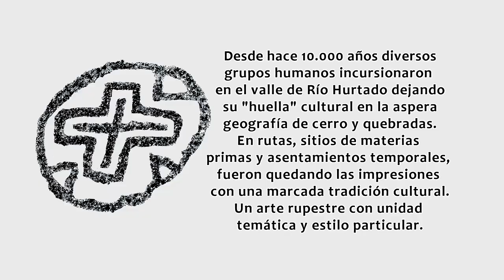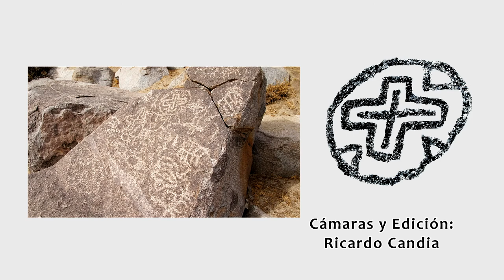Petroglifos Río Hurtado Superior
Desde hace 10.000 años diversos grupos humanos incursionaron
en el valle de Río Hurtado dejando su "huella" cultural en la aspera
geografía de cerro y quebradas. En rutas, sitios de materias primas y asentamientos temporales, fueron quedando las impresiones con una marcada tradición cultural. Un arte rupestre con unidad
temática y estilo particular. El "Estilo Limarí" corresponde a una "sociedad" chamánica, donde uno o más chamanes regulaban las
 actividades sociales y ceremoniales.